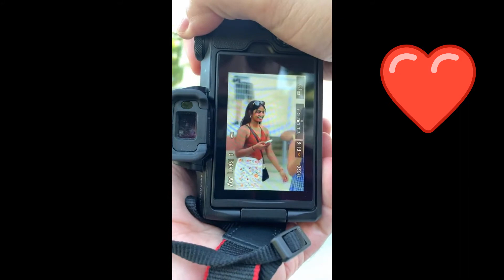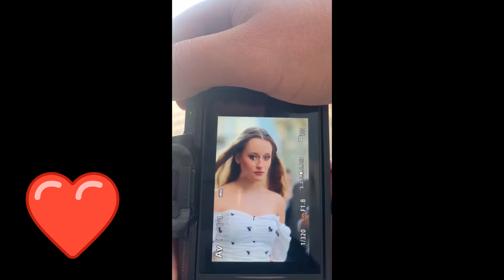STREET PHOTOGRAPHY| STREET FASHION EPI 4